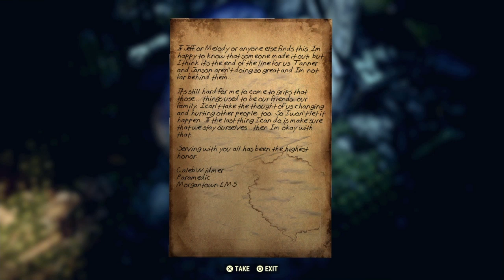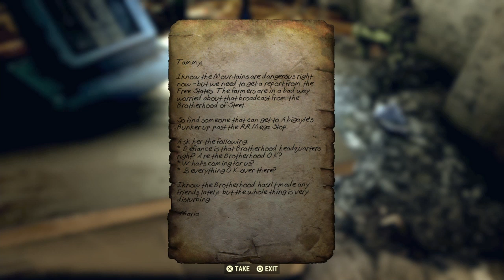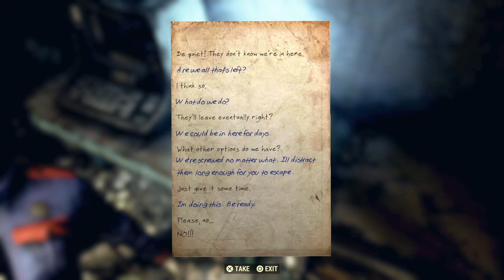Morgantown Airport Episode 5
It doesn't look like their defenses was that good but you know that's saying divided we fall united we stand. Enjoy!